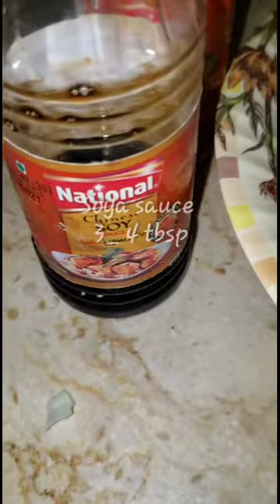Vegatable Fried Rice without Chicken...😲😯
If you love my video so,